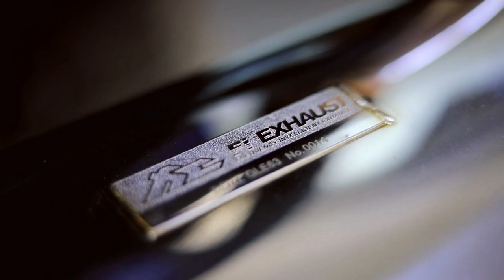Mercedes-Benz AMG GLE63 Coupe SUV Fi EXHAUST Full System Sound X MB Auto Sport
Mercedes-Benz AMG GLE63 fitted with full Fi EXHAUST system, which includes front & mid X-pipe, valvetronic muffler and and ultra-high flow catless downpipe.

Thanks to automotive customization shop M.B Auto Sport.